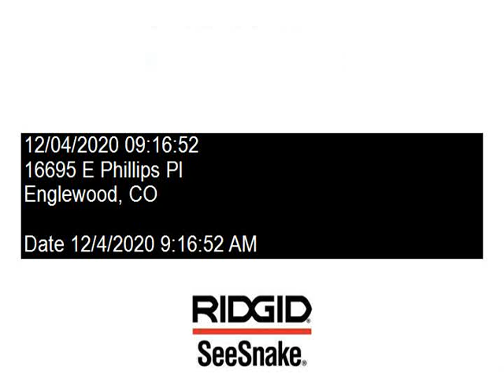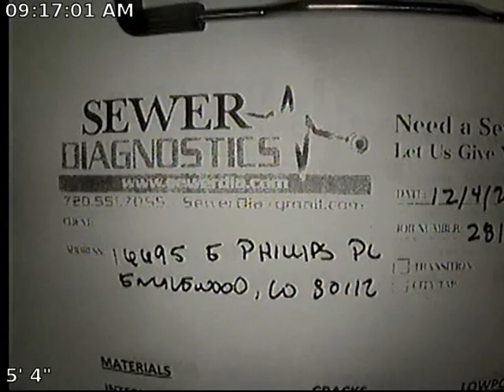Phillips Pl Sewer Inspection